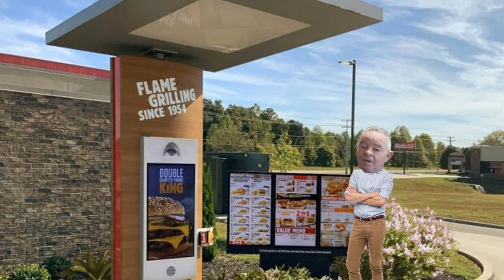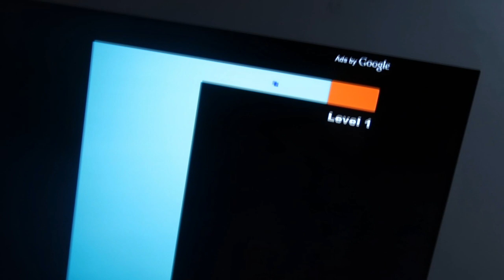I Control My Families Life for 24 Hours